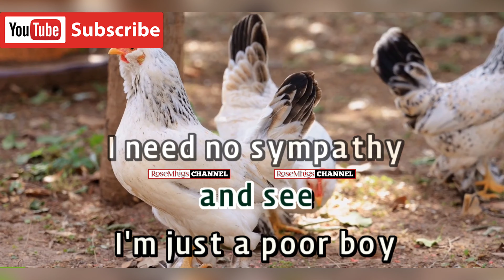Bohemian Rhapsody - Queen - (ULTRA HD) KARAOKE 🎤🎶